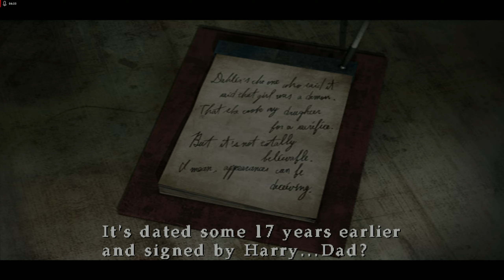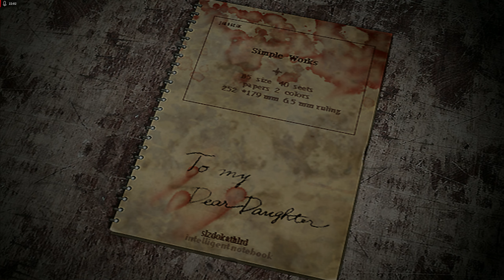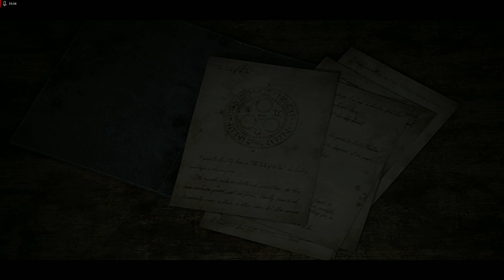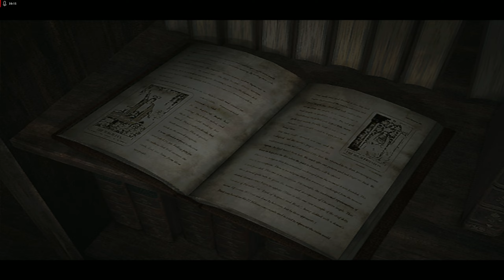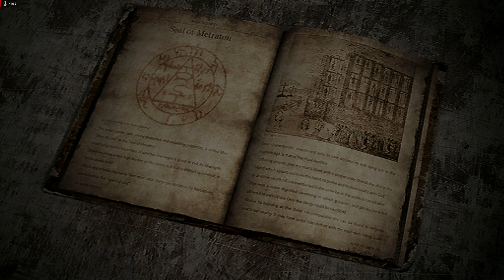Halloween Horror 2023- Silent Hill 3 PCSX2- With Commentary- Heather Vs. Evil Doppelgänger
Silent Hill 3 (2003) was developed by Team Silent and published by Konami

This will be a quick review! If you've played the old Silent Hill games you know what you're in for. If you haven't, you are stepping into some of the best of what the genre of Survival Horror has to offer. Silent Hill 3 holds up well today when compared with other similar games of that time, due largely to the 3d design and a controllable camera instead of a fixed camera. This game explores the events of the Silent Hill, the original, and adds to that story. Heather Mason heads back to Silent Hill to uncover more about her birth and the truth about her identity.

You will encounter all a grotesque array of enemy types and terrible situations as you try to uncover the truth. The story and narrative are good, but they never become as unnerving as Silent Hill 2 and fails to capture the sense of doom found in Silent Hill 1, which is best exemplified with the tragic story of Lisa. Overall, it's a good, if disturbing, journey from beginning to end.
Silent Hill 3 is available on PlayStation 2, and PC.

DHG played Silent Hill 3 on PC using PCSX2 software

Part 11